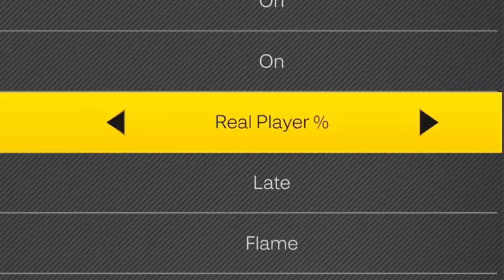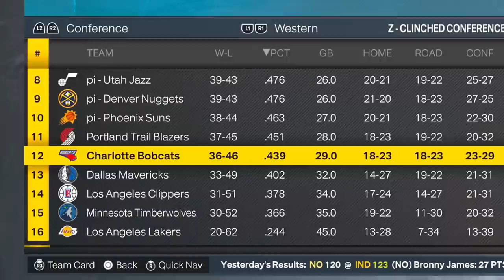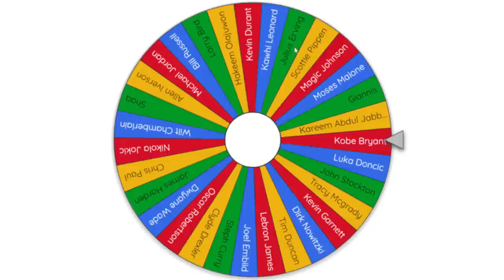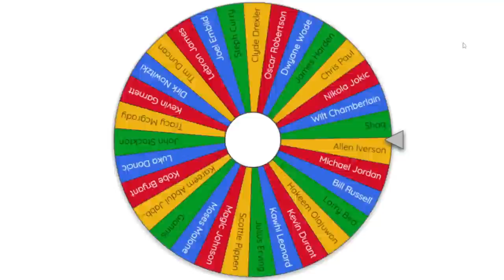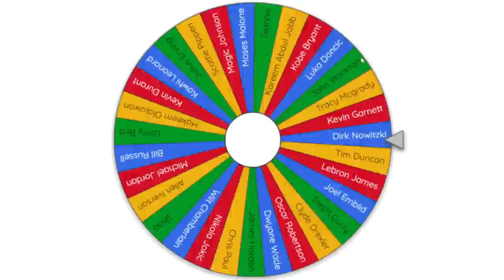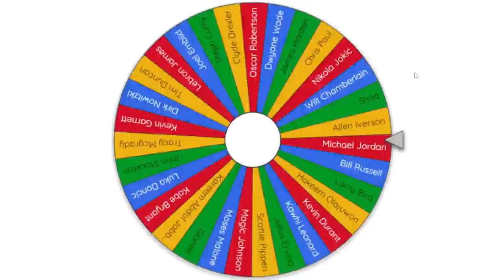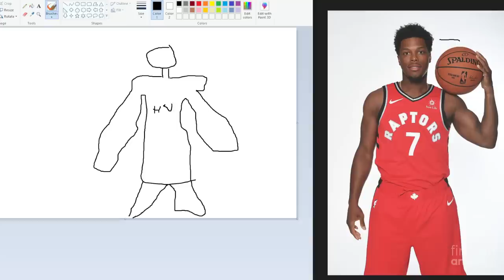I Gave Kyle Lowry Back Shots